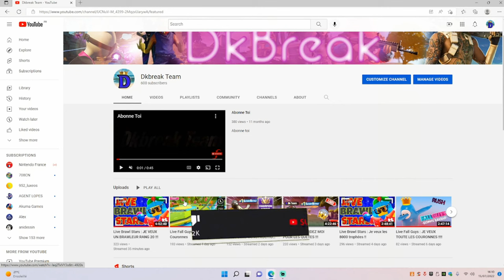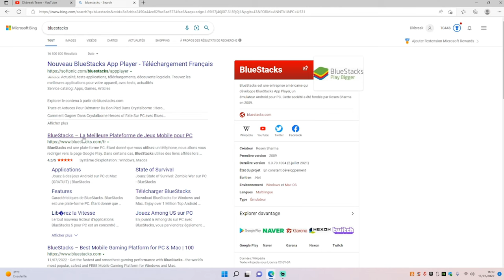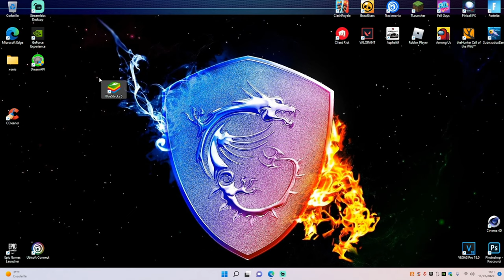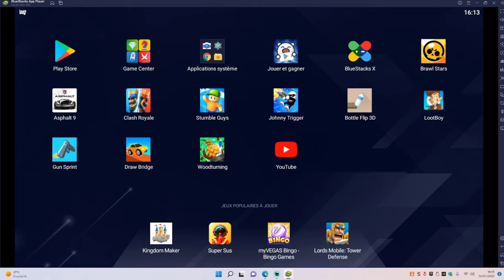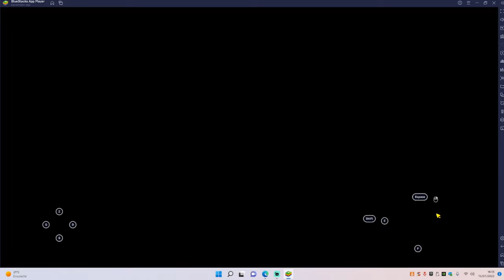Comment installer Brawl Stars sur PC (et autre jeux mobile)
Yo les petits potes on se retrouve pour une nouvelle vidéo .

Le concept de la chaine tourne autour des jeux gaming et des logiciels, si toi aussi tu est un passionné alors n'hésite pas a t' abonner avec la cloche des notifications et de mettre un pouce bleu .

Rejoins la Team Dkbreak

100 abonnés - 17 juillet 2021
200abonnés - 27 novembre 2021

Défilé de mode concours de skin chasse à l'homme cache cache Jacadi mini jeux raid
Pour le référencement :